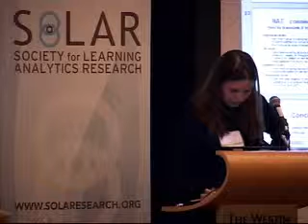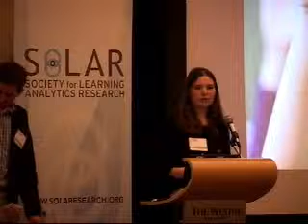[LAK 2012] April 30: 1A - Network Awareness Tool _ Learning Analytics in the workplace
De Laat, Maarten
Schreurs, Bieke

Network Awareness Tool _ Learning Analytics in the workplace: Detecting and Analyzing Informal Workplace Learning